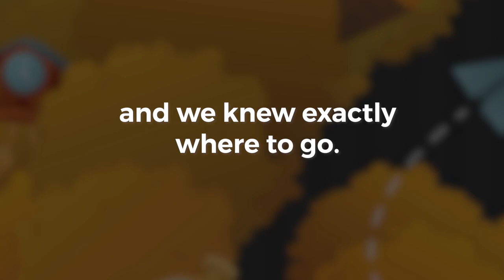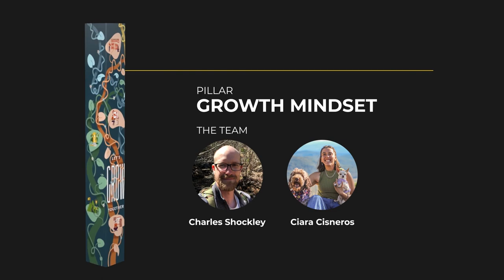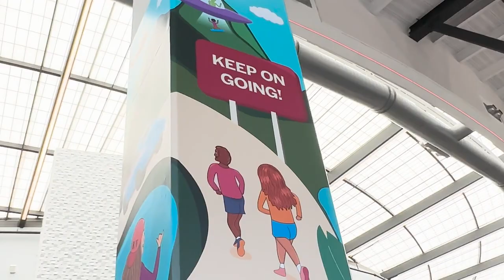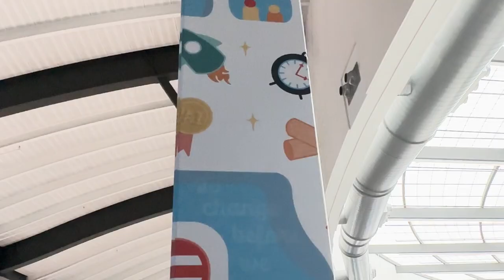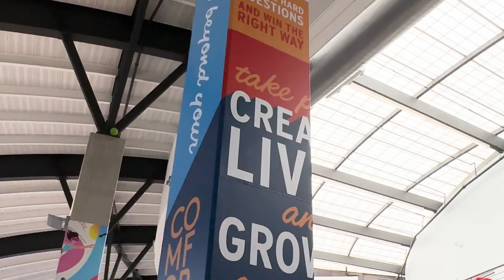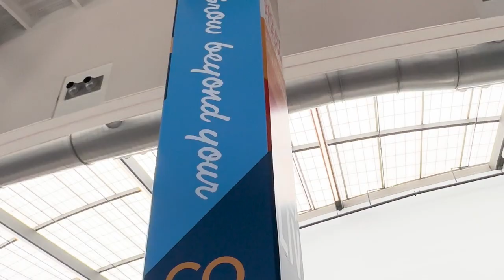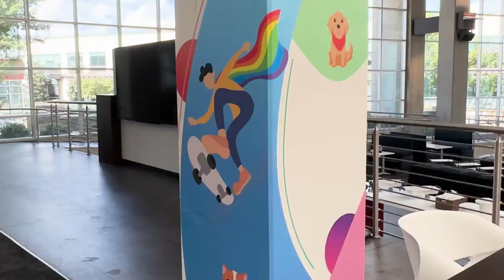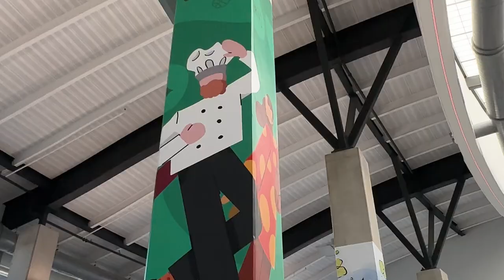What Must Endure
RV Creatives bring new "pillars of culture" to life on campus at HQ.